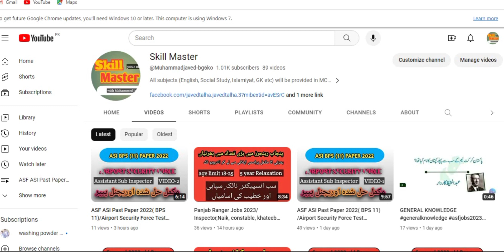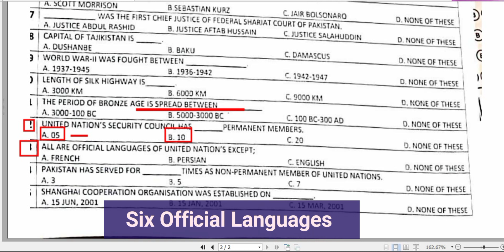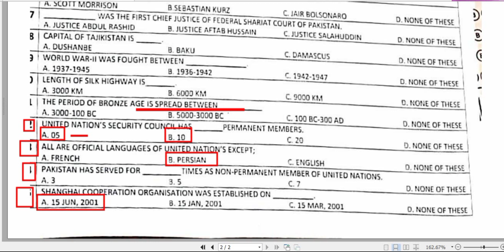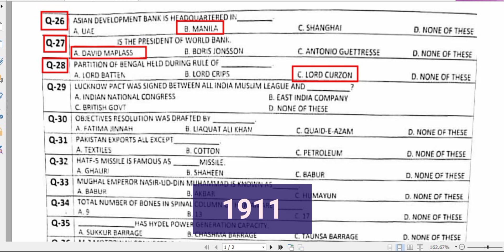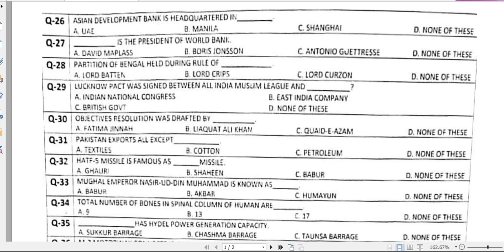ASF ASI Past Paper 2022( BPS 11) /Airport Security Force Test Preparation/ASF Test Preparation 2023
ASI Written Test
 Corporal Written Test
ASF Written Test Tips
ASI Past Papers

past Paper McQs for ASI, past Paper McQs for corporal, general knowledge Mcqs, PAK studies McQs, Islamic studies McQs,ASF ASI Result announced, ASF ASI Result expected date, ASF ASI Past Paper, ASF ASI Most Repeated Mcqs,